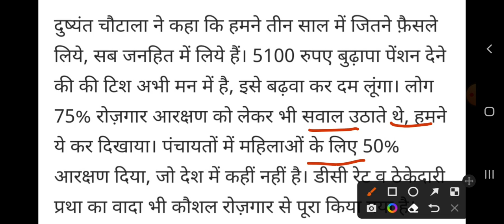हरियाणा बुढ़ापा पेंशन को लेकर बड़ी खुशखबरी //सुन लो सभी! ब्रेकिंग न्यूज़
dupty cm dushyant chautala big
announcement for senior citizen
old age pension haryana haryana budhapa pension kab ayegi haryana budhapa pension update